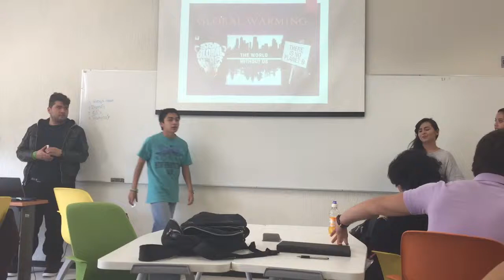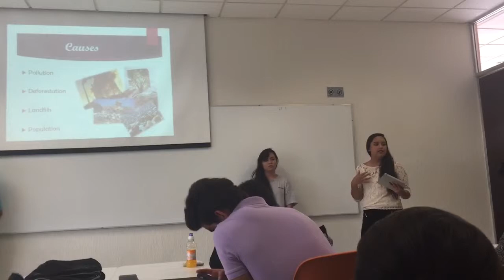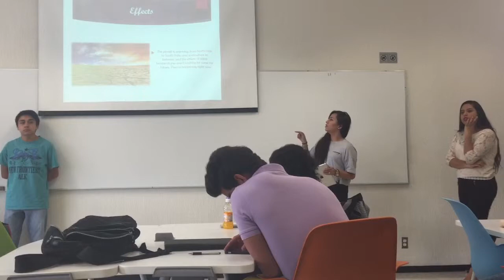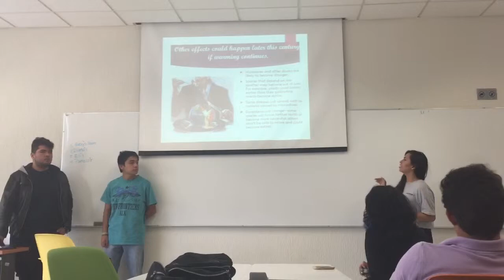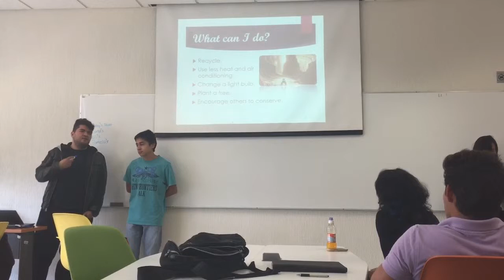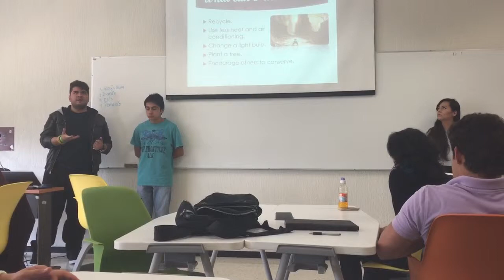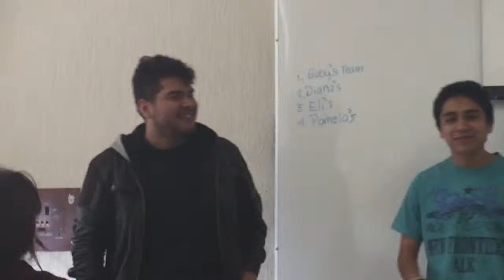Global Warming - Contemporary Topics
Rodrigo, Alexa, Pamela and Marco talks about Global Warming.